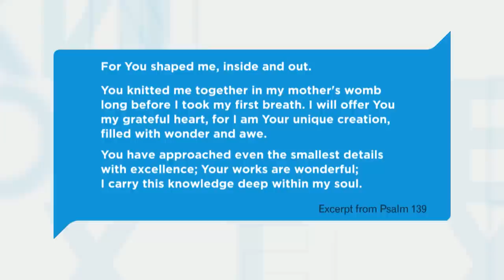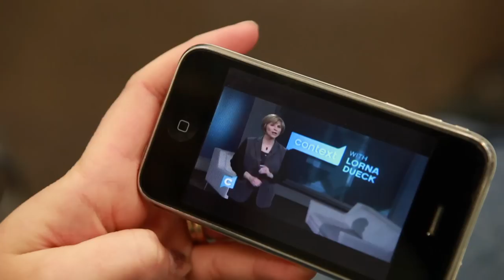Dying to be Thin - Full Episode: 1410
It's about dying to be thin; as millions of young women are struggling with eating disorders, researchers look to pop culture and psychological causes, personality traits and biology. But what about the spiritual dimension?  In this episode, Lorna bridges that gap between body and soul, with new insights from medical experts, and through first-hand stories from women—including a former Miss America—whose struggles took an inspired, and inspiring direction.